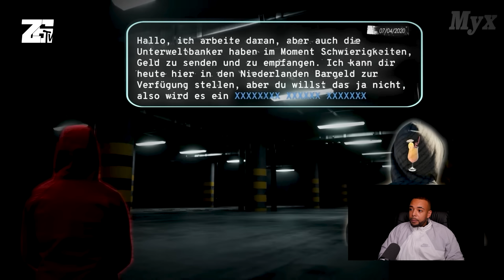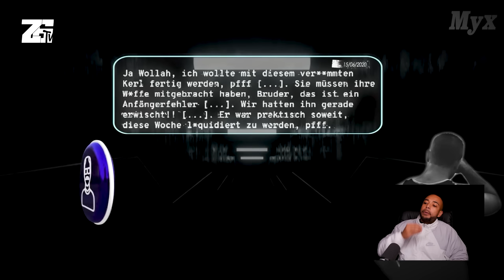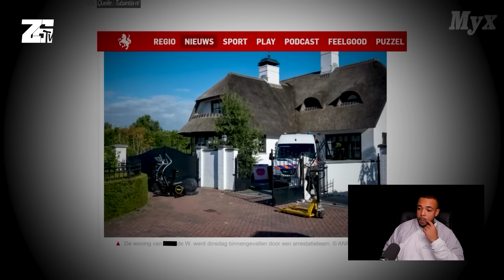Rotterdam Unterwelt [4/4] 26 REACTION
SOUNDTRACK: prod. by College

- kommentiert dieses Video, für den Algorithmus

GANG💙